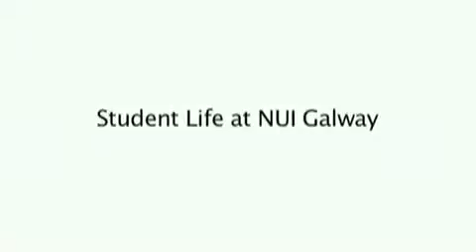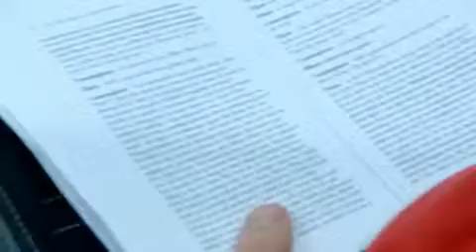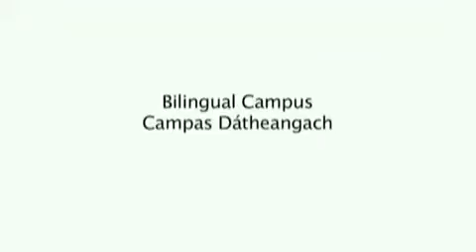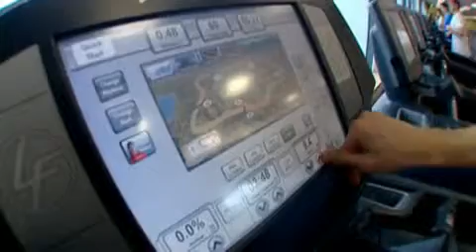Student Life at National University of Ireland, Galway